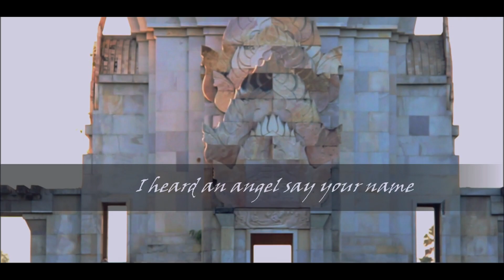Promise Of Love Karaoke (female version)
Hello guys, para po ito sa mahilig kumanta ng love or wedding song.  Promise of Love popularized by my favorite singer, Martin Nievera. now in female version, a bit faster from the original tempo.  Di ko lang sure kung sakto nga lang ba ang pitch para sa mga girls.

video background: from my previous prenup engagement with the two couples who have trusted me to produce and make a prenup video for them.
post: windows movie maker and sony vegas pro 15.